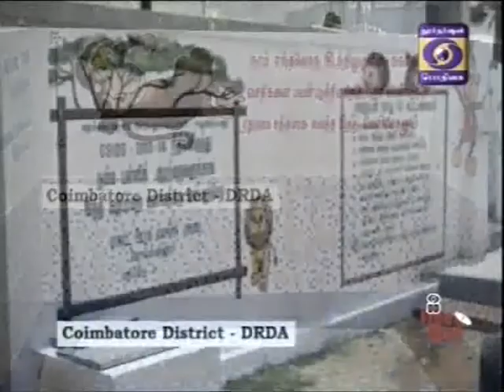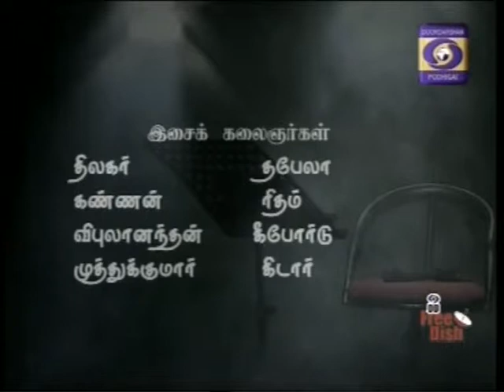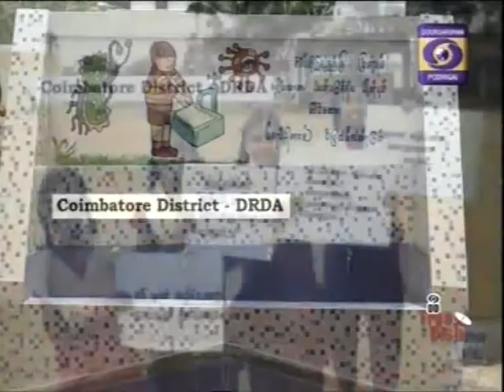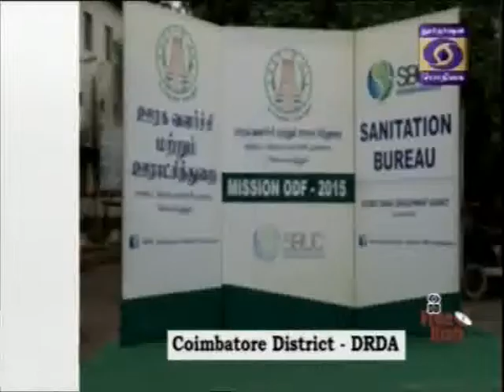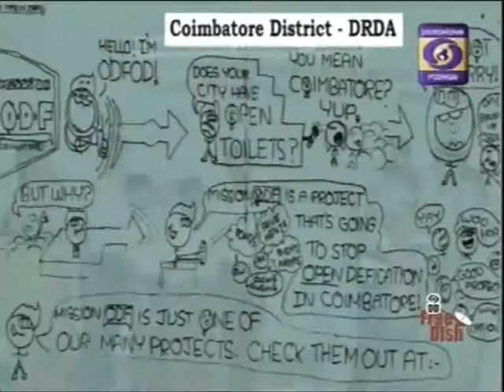DDK CBE Nilaa Neram 15 11 2014